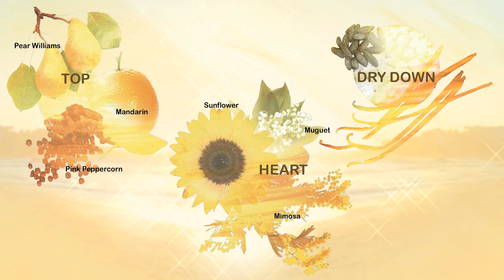HK-Shine Keynote Presentation by Paul Clay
Design and execution of PowerPoint/Keynote motion graphics presentation

The launch event was May 2011, at the Mondrian SoHo in New York City, and included a presentation given by Heidi Klum and Steve Mormoris, Senior Vice President of Coty Beauty. Paul Clay worked directly for Perception AV, and worked closely with Van Wyck & Van Wyck in New York, and Coty in France to deliver the design.